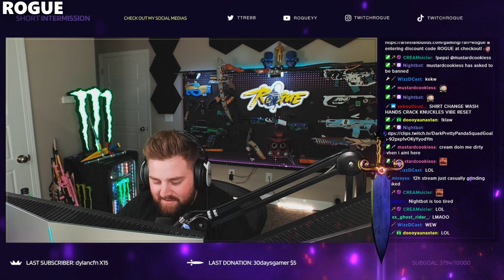GRAVITY CANNONS + TAP STRAFE IS BROKEN - NEW Apex Legends Season 11 Funny Epic Moments #150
All videos provide commentary throughout, to give the viewer a different and more personal experience through our perspective. Along with memes, sounds effects and other audio and visual effects to give an entirely different experience.

Videos are sent in through a google docs form from both viewers and streamers.